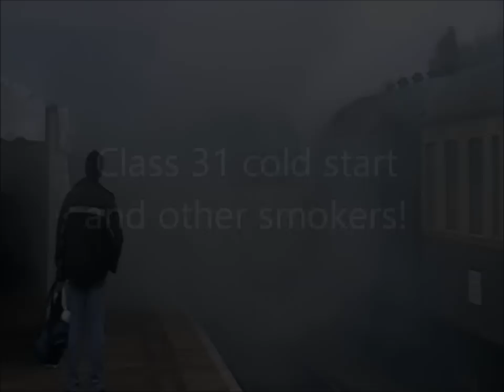Class 31 diesel locomotive cold start and other smokers!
Inspiration for this video came when I found a clip from 4 years ago, of 31271 and a cold start on the Nene Valley Railway, which managed to obliterate the whole of Wansford! I then decided to add a few other 'smokers', including a 4F standard 5 double header, an austerity tank engine and even a class 66. The 66 tries, but its just not a Brit diesel! The last clip is of class 40 D306 'Atlantic Conveyor' after a cold start in Wansford yard,whistling away nicely with plumes of smoke from all four exhausts. Some of the clips have been seen before, but the 31 and 40 are new, and if like me you believe if it aint smoking it aint working, you should enjoy this!